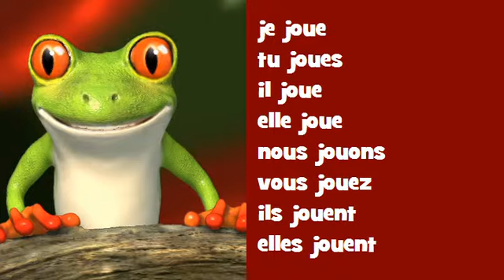French singing conjugation # Hip hop = jouer